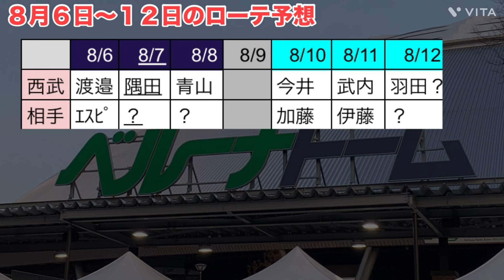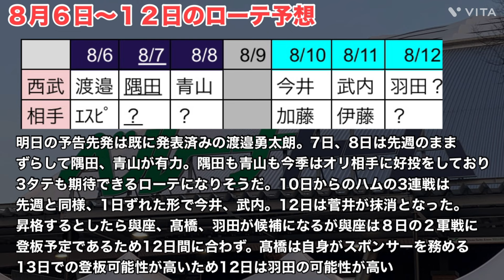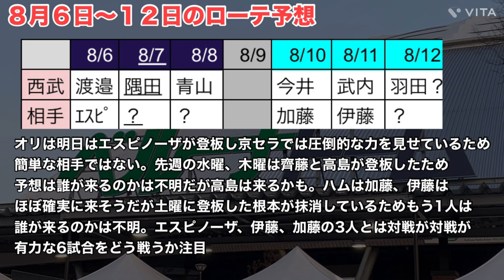【西武】今週の先発ローテを予想 ※色々あって作り直しました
今回は今週の先発ローテを予想します